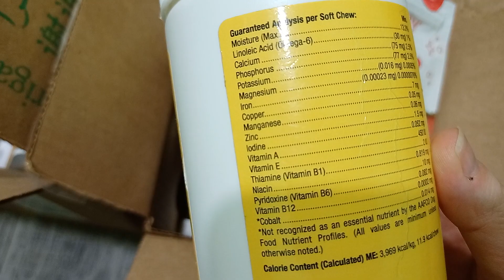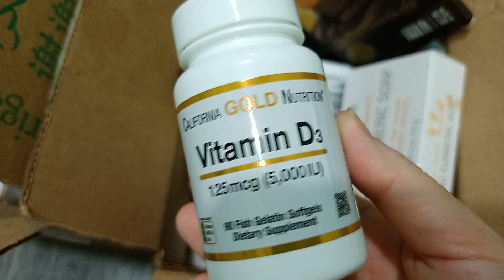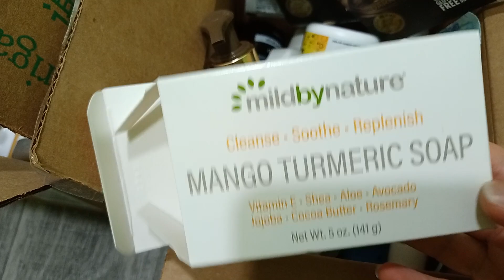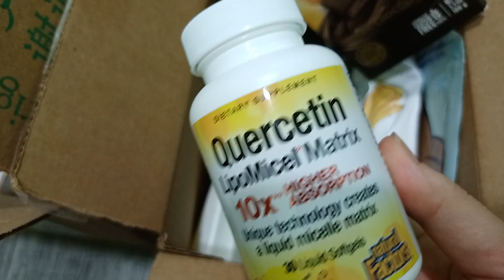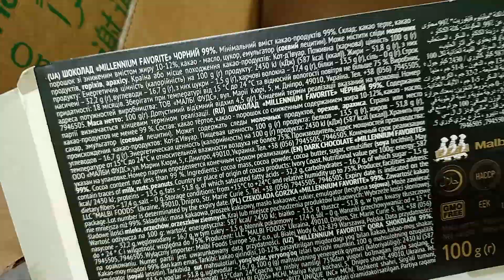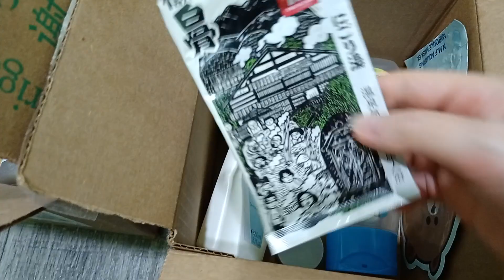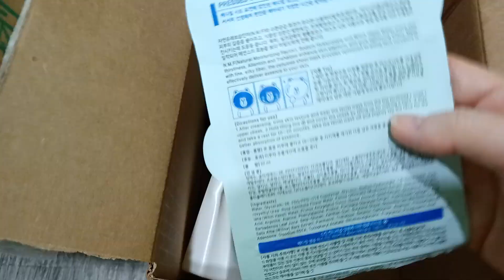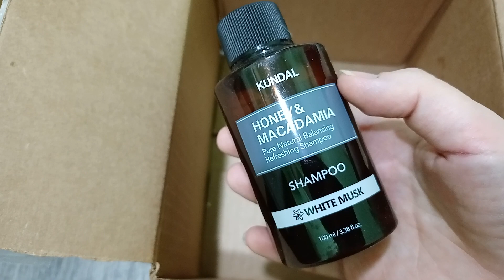Порожні баночки Iherb, Oriflame за грудень/22,частина 1